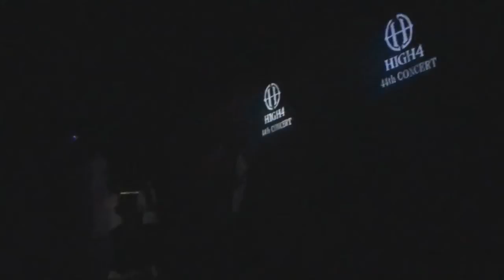150331 HIGH4 물고기명한ㅋ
150331 HIGH4 44th Live in Japan
물고기명한^^